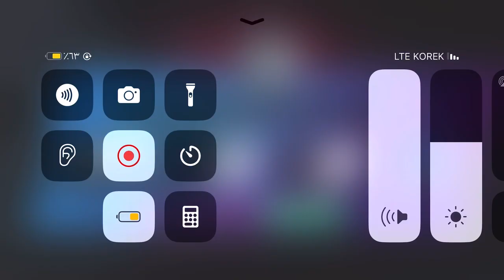Truckers of Europe 3 | حموله الصهريج